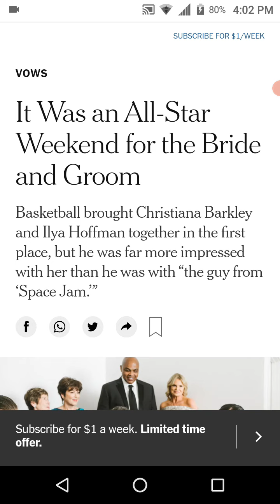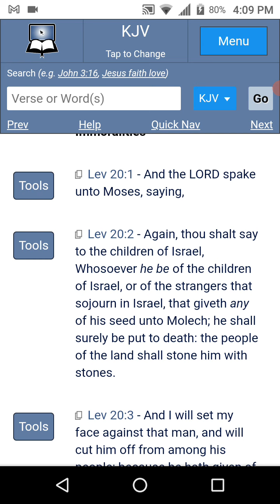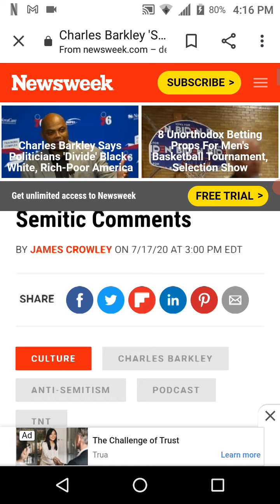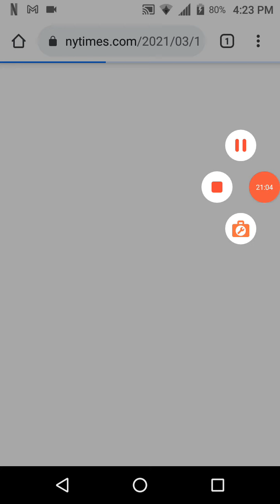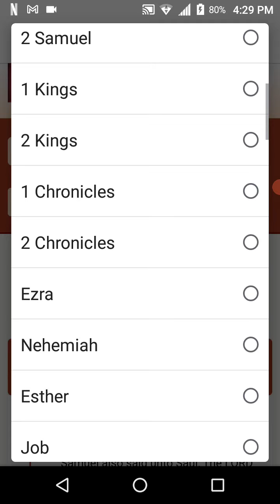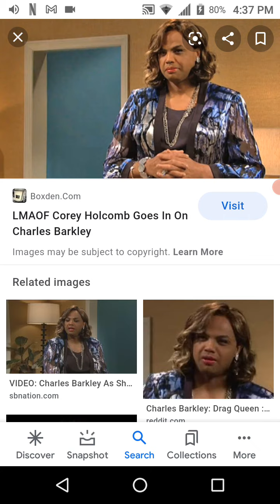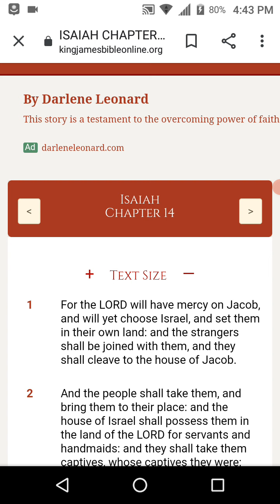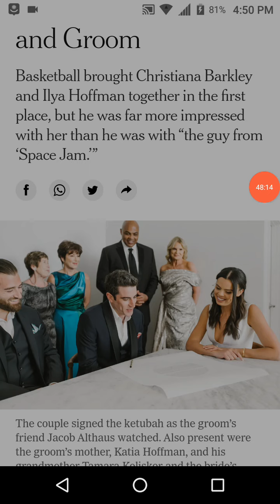Satan Rejoices Your Ruin